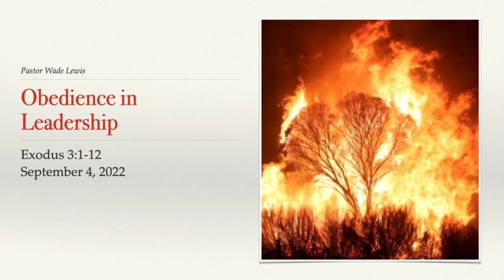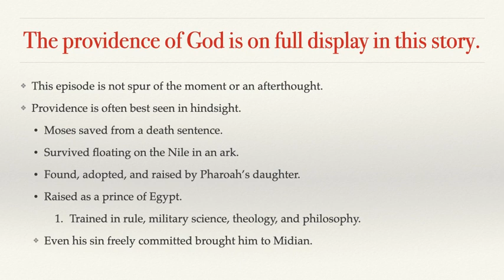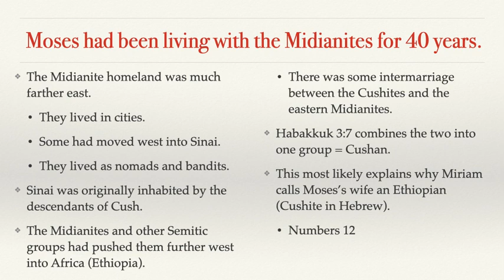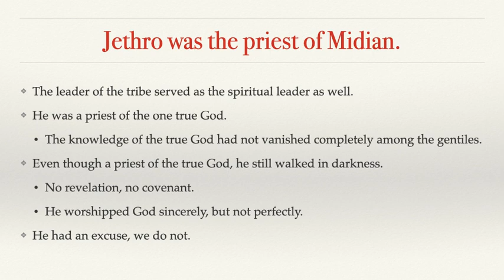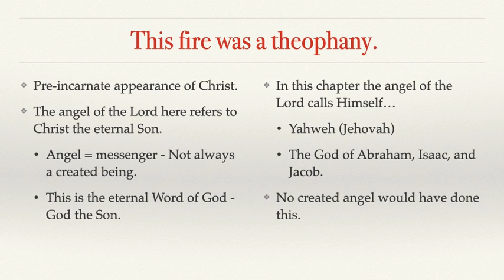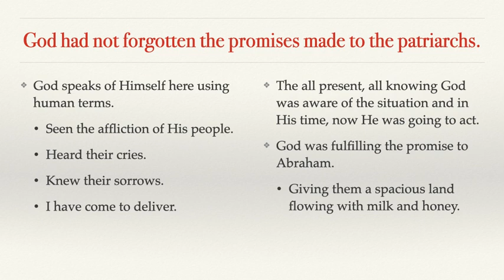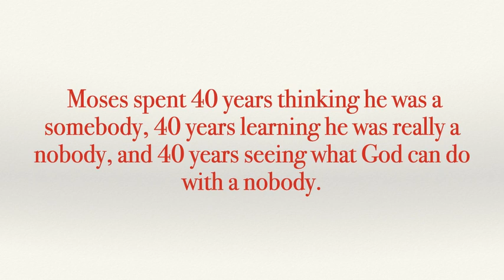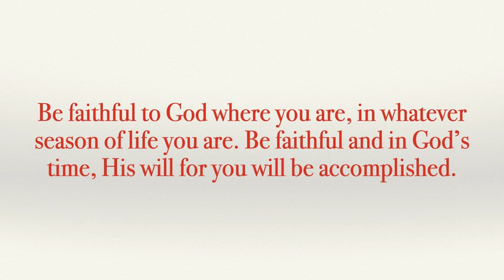Obedience in Leadership - Old Zion Sunday School Class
We're back this week! Join us as we look at Moses and the burning bush and talk about obedience to God, providence, and some questions about the text!